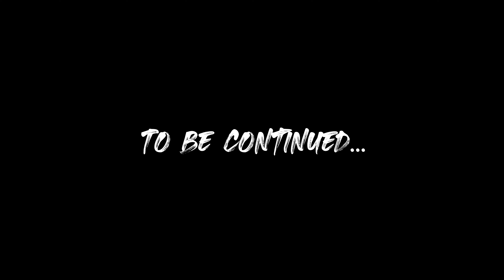Calling all Creatives | Episode 2-The Fall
Art has been around for many centuries and it is constantly evolving as culture changes too. However, because of social media, lower standards of art and the heart of humanity, art can be seen as empty and void of real substance and meaning.
In this episode, I dive deeper into the subject of the effects of sin on an artist's creative direction. Join me in this journey that revolves around the Christian faith, art and the heart of humanity.